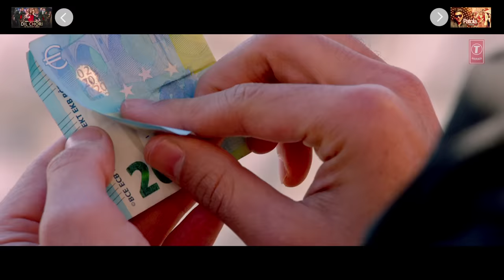T-Series Top 15 Most Searched Bollywood Songs - 2018 | Video Jukebox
As 2018 is coming to an end, it is time to revisit Top 15 Most Searched BollywoodSongs this year on Youtube.This is the Compilation of T-Series Top 15 Most Searched Bollywood Songs - 2018 - Video Jukebox. Listen & Enjoy all the HindiSongs Don't forget to leave your response in comment section

♫ Track-list
♪DILBAR ►00.00
♪BOM DIGGY DIGGY►02.56
♪MILEGI MILEGI► 06.08
♪AKH LAD JAAVE►08.42
♪URVASHI►11.29
♪HIGH RATED GABRU►13.56
♪DEKHTE DEKHTE►17.13
♪CHOGADA►21.19
♪PANIYON SA►25.48
♪DIL CHORI►29.15
♪OH HUMSAFAR►32.53
♪PATOLA►36.15
♪CHHOTE CHHOTE PEG►38.45
♪AASHIQ BANAYA AAPNE►41.34
♪KHALIBALI►44.59